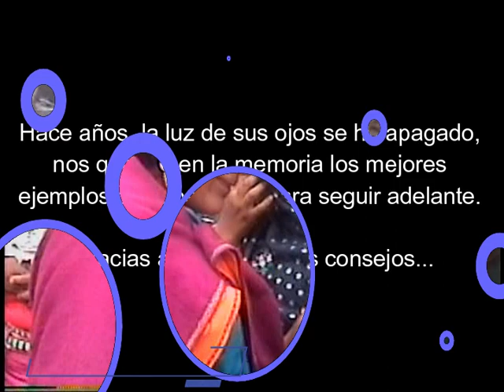Ana Luisa Aucapiña - Rodeo Vaquería *Octubre 2009*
Mi mente no te olvida, mi corazón te sigue amando, mis brazos siguen dibujando tu figura en un abrazo. Es así como mantengo vivo tu recuerdo; hoy cumple 6 años de tu partida de un viaje sin retorno. Abuelita ANA LUISA.